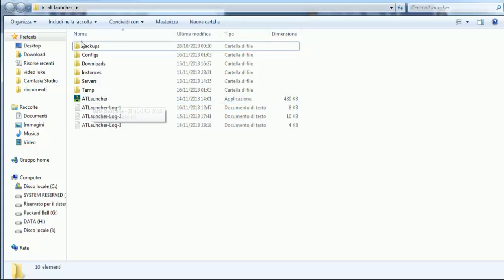TECHNICPACK 1.6.4 - #008 - Luke ed il suo minecraft - L'ALTARE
LEGGI
Il pacchetto E' molto pesante ve lo assicuro!
Per l'orario del live guarda facebook :-)
-LINK UTILI
Vieni a trovarmi sul team speak pubblico: ts3.gamehosting.it:10168
launcher: